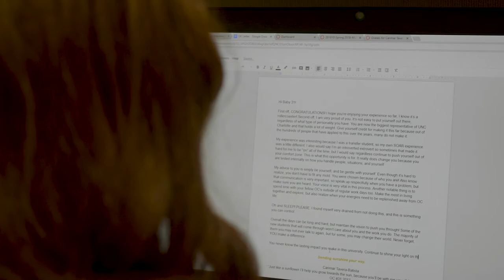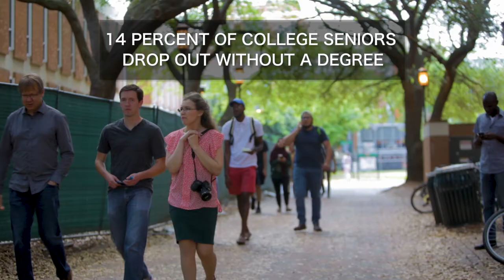Micro-grants can help students complete college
Often college students nearing graduation have bills that, while small, could prevent them from graduating. Many universities now offer micro-grants to cover such expenses, which helps keep such students on track to graduation.

-- By Emrys Eller